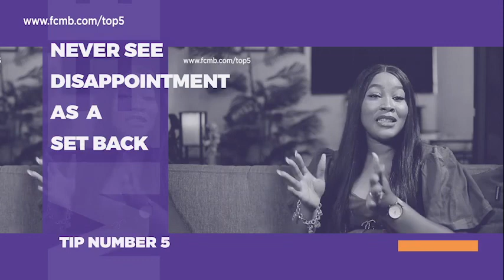HOW TO MAKE MONEY FROM MULTIPLE JOBS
I was opportune to share my top 5 tips how how to build a successful side hustle. This tips have helped me over the years. A very interesting must watch 😌. Thanks to FCMB.

If your full-time employment contract permits it, running a side business can be a useful way to earn extra income and explore your passion. However, it takes the right approach to ensure your side hustle succeeds and does not affect your regular job.

In this episode of Top 5-in-5, Tolani Tayo-Osikoya, Chief Operating Officer, TISV Digital (tag TISV handles on the respective platforms)  and Owner/Creative Director, Diary of A Kitchen Lover (tag Diary of A Kitchen Lover handles on the respective platforms), shares her top five tips on "Building A Successful Side Hustle."